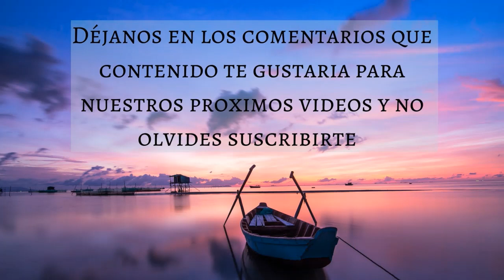🎵 MUSICA AMBIENTAL RELAJANTE ANTIESTRES 🧿💚 DORMIR | MEDITAR | ESTUDIAR - Music Therapy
Para complementar nuestros videos de música hemos creado un blog en el cual publicamos tips y recomendaciones relacionadas con cada uno de los videos, para este video hemos creado el siguiente artículo en el cual hablamos sobre CONSEJOS PARA MANEJAR EL ESTRÉS LABORAL 💗

Muchas gracias!